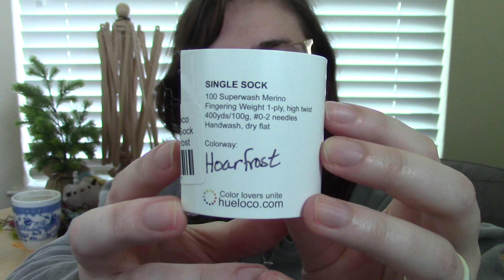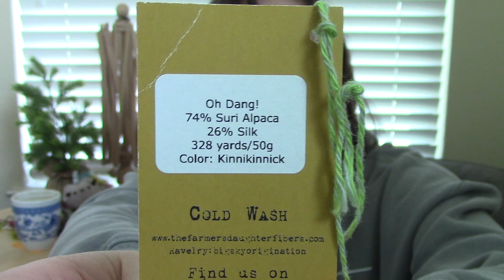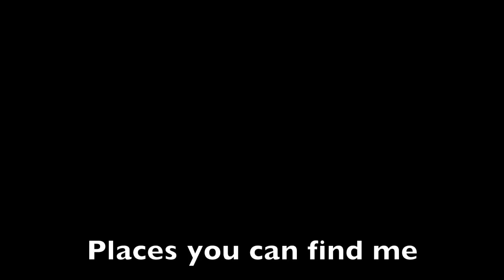Cat Knit Podcast // Episode 207 // The Reality of Knitting & Things